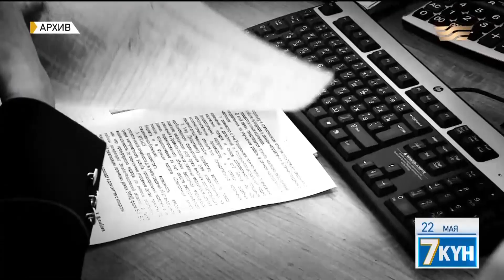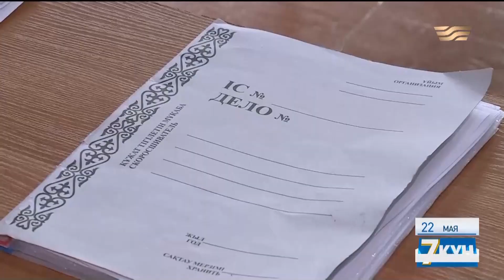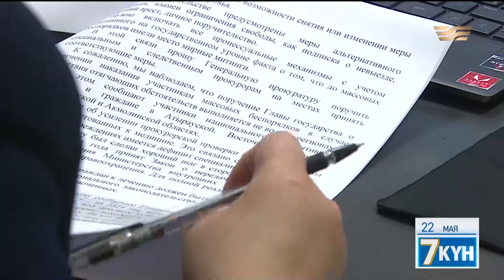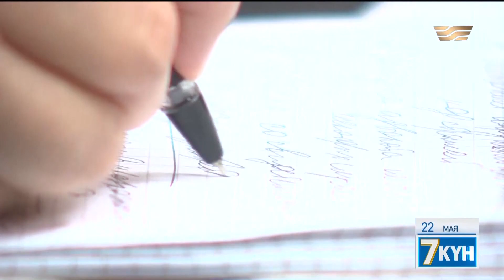Развитию МСБ мешает административный ресурс